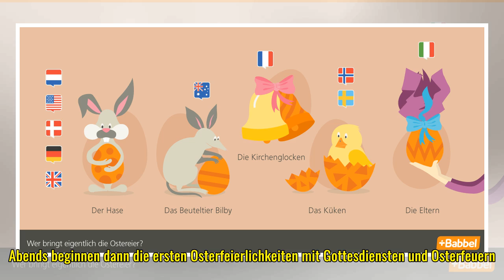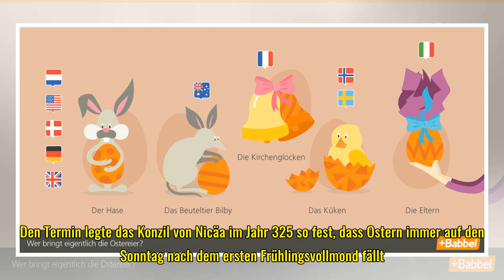Christliches Fest: Warum wird Ostern gefeiert?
Freitag, 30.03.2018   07:01 Uhr Gründonnerstag - Tag des letzten Abendmahls Gründonnerstag gedenken Christen des letzten Mahls, das Jesus am Abend vor seinem Tod mit seinen Jüngern hielt. Nach Überlieferung in der Bibel wird Christus danach von Judas...